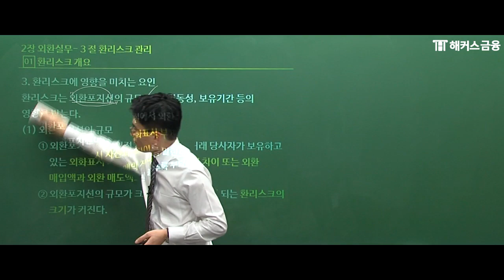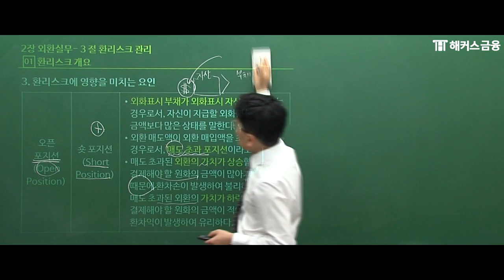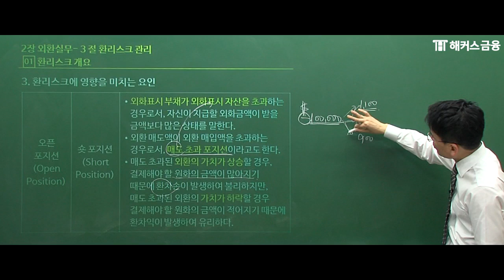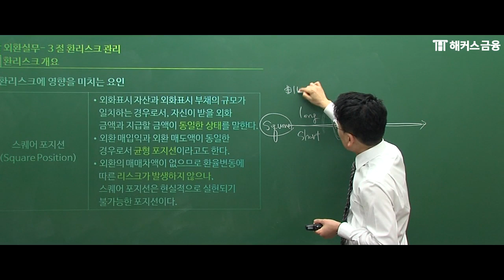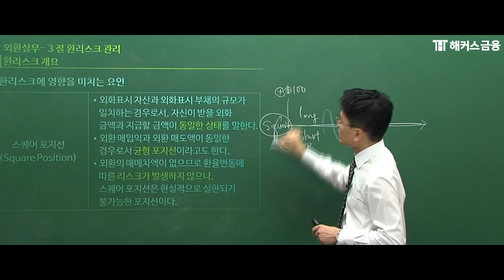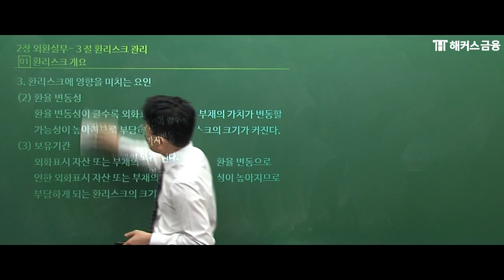국제무역사1급 환리스크에 영향을 미치는 요인ㅣ해커스 진민규 국제무역사인강 국제무역사강의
현직 관세사 진민규 교수님의 만족도 100% 강의!
1위 해커스의 합격 비법 8가지 자료집 궁금하다면?

*YES24 수험서 자격증 베스트셀러 무역영어/국제무역사 분야 1위
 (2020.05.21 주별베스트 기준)